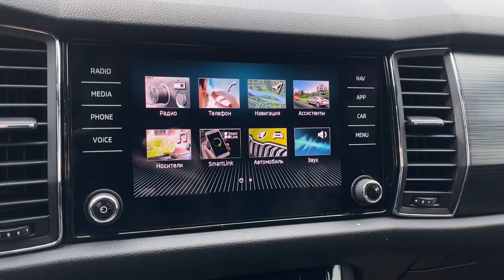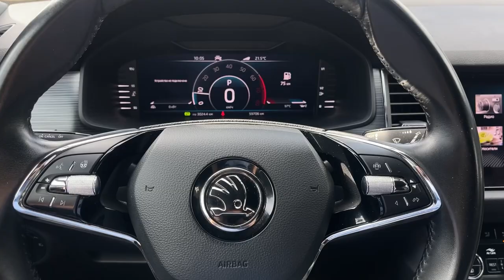Мини обзор. Skoda Kodiaq. 2020